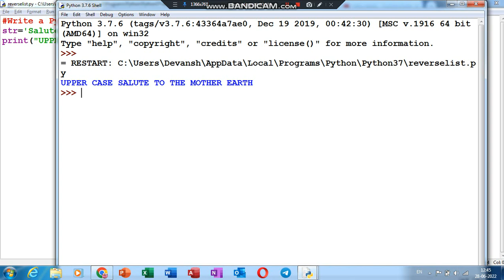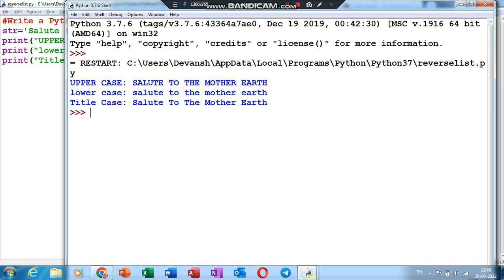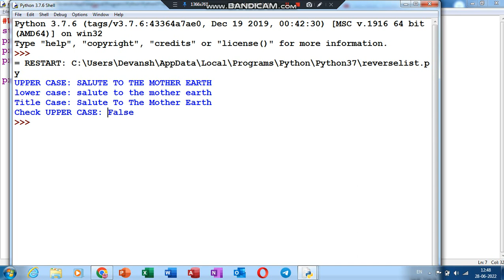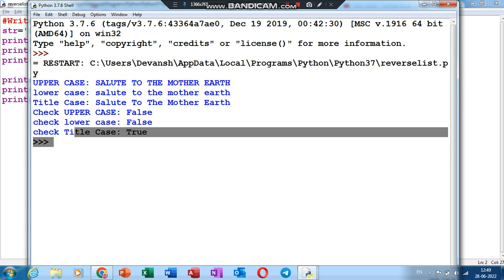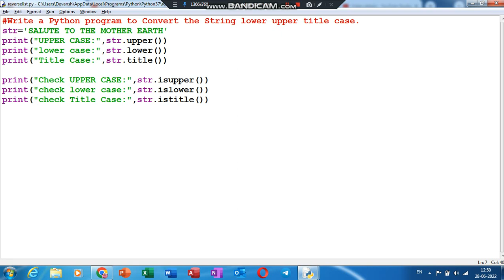sssci2022 Write a Python program to Convert the String lower upper title case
Write a Python program to Convert the String lower upper title case
Write a Python program to Check the String lower upper title case
lower upper title islower isupper istitle python language
Convert the String lower case
Convert the String upper case
Convert the String title case
Telegram Link Computer class  9 course